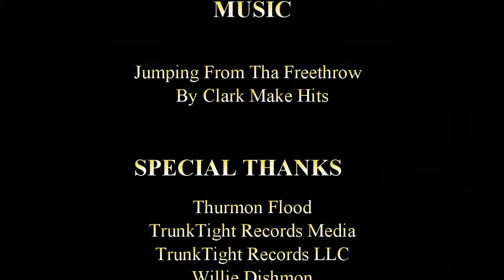TrunkTight Records LLC Bronze Pkg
The TrunkTight Bronze Package is for any artist whom is looking to obtain a recording session while also obtaining marketing material for that new song that you created.  That includes studio time, promo-pics, promo-video, and a TrunkTight Records Interview.  Artist keep 100% of their music; we are here to service you.  Trunktight Records LLC is here to assist and to provide the tools you need to be successful.
Artist; the Bronze Package is a way for you to kick start your social media into power overdrive.  Imagine being able to record, take snap shot promo pics, get that promo video and an Interview with a Record Label TrunkTight Records LLC. Amazing!!